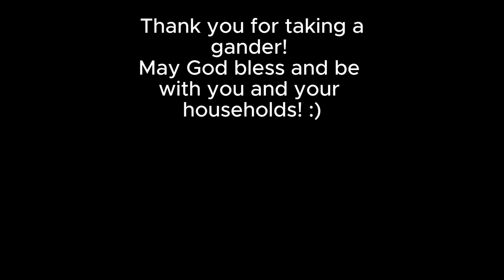Cephalopodd pilot; "Rarer Than Diamonds"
Comic reads as follows:
"Ay Lukie? You know what's rarer than diamonds?"
"Emeralds?"
"No. Well, I don't know. But I do know what is."
"What?"
"Wholesome people . . Not that those who aren't are bad people. Nobody's perfect. In fact--it's quite a feat to stay completely pure! And sadly it's nowhere near as valued."
"True. At least wholesome cheese isn't rare. Though I'm not sure how much it's valued."

This was my first attempt to see what worked through the process of trial and error. You might notice somewhat subtle design differences such absence of Lukie's neck, alternate size and placement of Tangie's nose in the top two panels, as well as alternate ear placement and design. I wavered on whether to spell Lukie's name differently for something more unique. i.e.; "Luki" or "Loukie". But in the end it felt best to be "Lukie". As you might have noticed, he's a bit of a jokester. :) And "Ay" because "hey" is for horses.

 The underlying theme of this comic is that wholesomeness is very rare. With material substances--the rarer it is the more valued it is. But unfortunately that likely is much less often the case when it comes to characteristics, such as having a pure heart.

  “Do you not know that your bodies are temples of the Holy Spirit, who is in you, whom you have received from God? You are not your own; you were bought at a price. Therefore honor God with your bodies.” - 1 Corinthians 6:19-20
awkward
brown
cap
cartoon
cephalopod
cheese
clouds
comic
cyclops
diamonds
emeralds
grass
green
hat
joke
mollusc
Christian
INFJ
octopus
odd
oddball
panels
peculiar
pilot
pure
rarity
short
tangerine
wholesome
cecealia
cilophyte
value